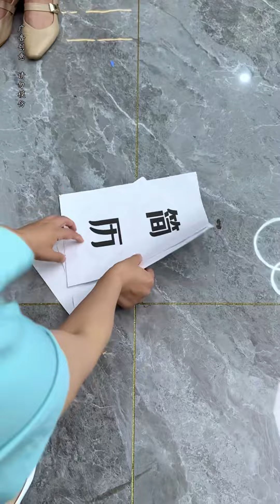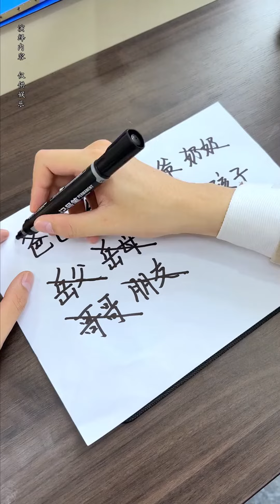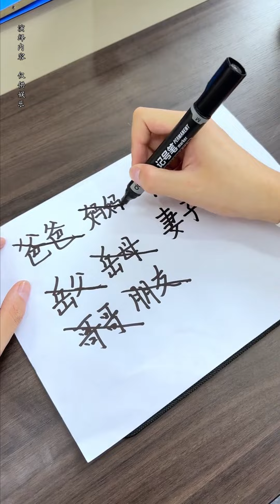嚣张女主管滥用职权扣罚员工的工资，老板视察装作新员工，霸气教训，结局大快人心！